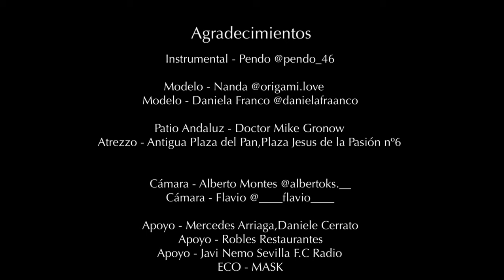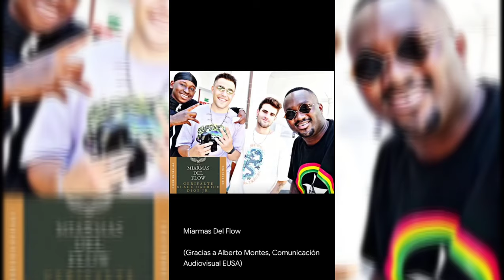MIARMAS DEL FLOW - GerifalteMusic, Darrich, Diop Jr. (Official Music Video)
"Miarmas Del Flow" es una canción inspirada en la cultura sevillana con un toque urbano, siendo la palabra "Miarma" un apelativo cariñoso utilizado por los sevillanos en Andalucía y España, en general; y cuando se habla de "Flow" en las tribus urbanas se habla de estilo o manera de ser, también algunos lo toman como la manera de vestirse, pero en el movimiento del Rap se le llama "Flow" a la manera de rimar (rapear o hacer Free Style).

En esta canción, los "Miarmas Del Flow" : GerifalteMusic, Darrich, y Diop Jr. demostrarán que son los "Cabelleros del Flow", los que dominan el "Flow Hispano", los que están en el "Trono del Flow" de las calles sevillanas, de ahí, los "Miarmas Del Flow".

Es otra canción cosmopolita ya que los tres integrantes de "Miarmas Del Flow" son de diferentes países, siendo Gerifalte, sevillano de origen Británico; Darrich, es de Nigeria; Diop Jr., es de Senegal; el productor musical de 720 STUDIOS, Alejandro, es de Ecuador, y el beatmaker, Pendo46, es de Finlandia.

Luego en las rimas también se puede notar esta interculturalidad, intentando transmitir valores y seguir innovando en el ámbito musical.

⛬ DIOP JR ✪

Letra :

-Intro-

- Darrich

¡Hey! el Darrich, El Templo, eh, welcome in la casa, yeah, crip city, listen, su su...

- GerifalteMusic

Los Miarmas yeah, yeah, yeah...

- Darrich

¡Diop Jr., Gerifalte!

- Coro -

- GerifalteMusic

Les va a gustar ¿Cómo no?
Y se van a quejar ¿Cómo no?
Pero al escuchar ¿Quién coronó?
Dirán el junto es estelar MIARMAS DEL FLOW
Van todos con
Pikete genial como dope
Se van a quedar cómodos
Con este junto estelar MIARMAS DEL FLOW
Va ¿Cómo no?

- Primera parte -

- Darrich

Quieren tener mi flow eso no se paga chándal siempre no ropa cara
Miarmas del flow me reclaman mucho gusto soy Darrich la para
Quieren ser como yo, pero no tienen flow,
Tu bby me mira y me dice hello y yo le dije come on let's go
Me quieren hablar de flow y la verdad es que me causan risa
Mi gente activa en Sevilla, a los presumidos la shh se les pisa
Les da coraje que negros y moros estén rompiendo la pista
Vengo de abajo y voy pa' arriba y veo muy buenas vistas
4100shh código postal de mi bloque rambos activos si quieres el ***
Envidiosos me quieren ver mal, stfuu para esas perras
Sé que me intentarán matar, but I’m ready para darles guerras

- Segunda parte -

- Diop Jr.

1 - En la cerámica, comiendo pescaíto frito
2 - MIARMAS DEL FLOW, con mis rimas te dejo frito
3 - En esta ciudad, soy como el capitán adobo
4 - Traje flamenco, montado en un coche de caballo
5 - No ha habido feria, pero estoy en la calle del infierno
6 - Silla de enea, 50 Cent disco inferno
7 - Estoy en un patio, disfrutando de mi torrija
8 - En la calle sierpes con una caña rociera
9 - MIARMAS DEL FLOW, estamos hecho una fiera
10 - Mírala cara a cara qué es la primera
11 - ¡Pisha!
12 - Qué es la primera
13 - Y la va seduciendo a tu manera

-Coro-

- GerifalteMusic

Van todos con
Va ¿Cómo no?

- Tercera parte -

- GerifalteMusic

Y si pensaste que mi flow iba volando por Marte
Con este estilazo vamos repartiendo arte
Nos junto Diop Jr. cada uno de una parte
Ahora fusionados somos miarmas que lo parten

- Outro -

- Darrich

Del flow y la calle soy el conjunto los demás son snitchs
Pull up with my g’s crip city en la casa les toca que sobrevivir
Rest In Peace and free on my g’s que de esta vamos a salir
Pensando en dinero no se puede dormir
Pero en la shh sólo quieres vivir

"Miarmas Del Flow" también está disponible en todas las plataformas.